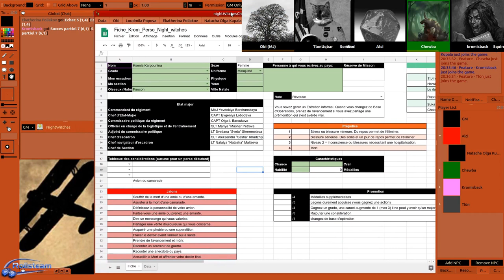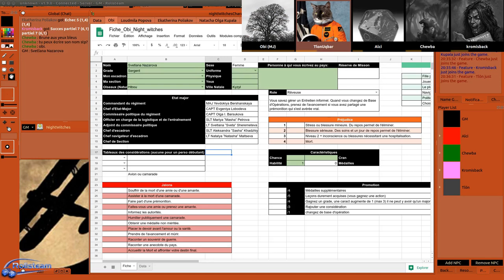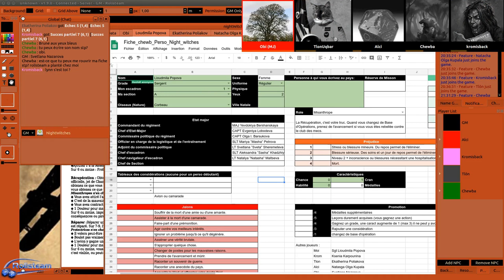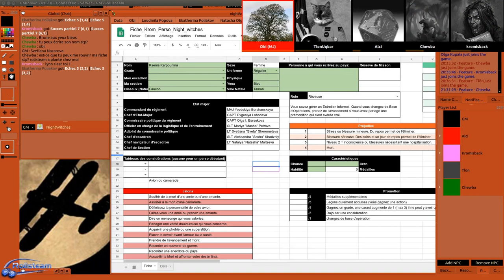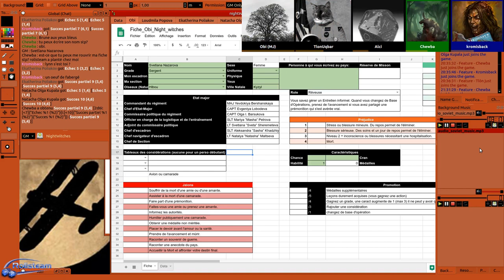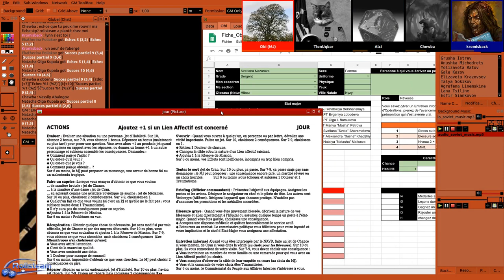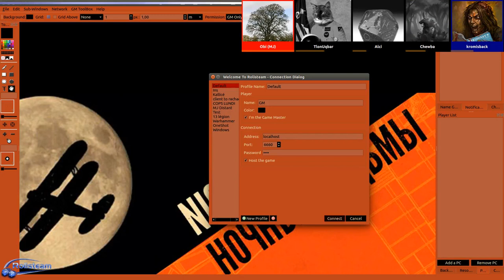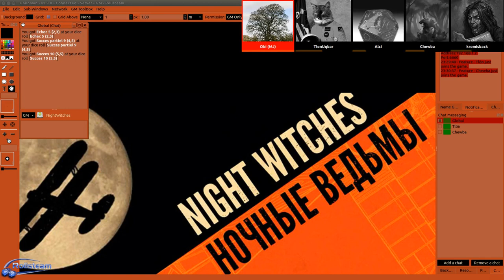JDR - Night Witches - Séance 1 - OneShot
Description:
Play test du jeu Night Witches avec 4 joueurs.
Nous avons fait la création des personnages, et une petite séance tranquille.

Il était prévu de faire un oneshot mais nous avons décidé de pousser le test un peu plus loin. Il y aura donc quelques autres séances.

Quelques aléas techniques:
Enregistrement et logiciel en béta.